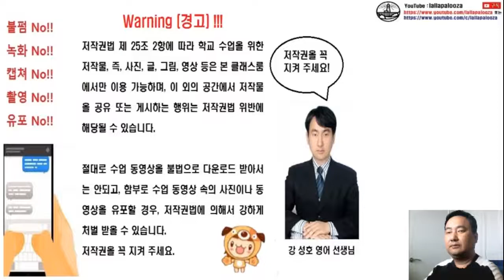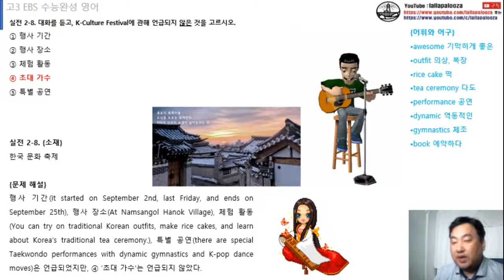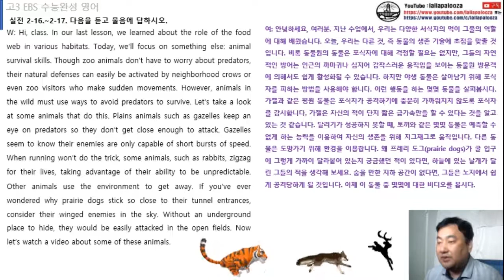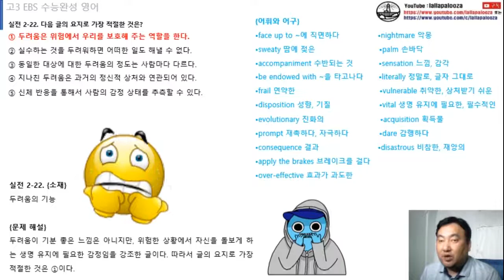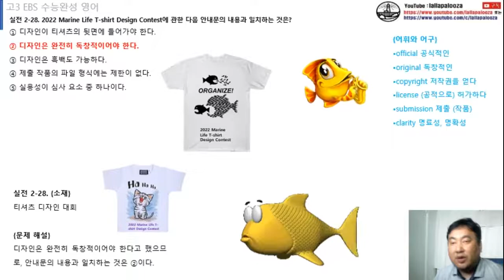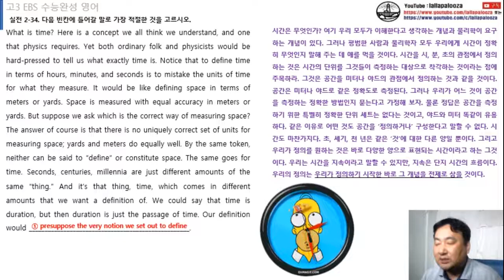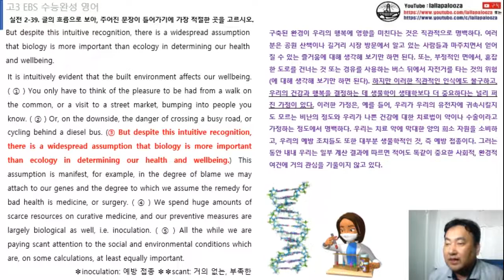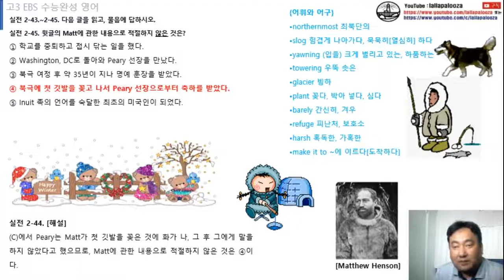수능완성 영어 실전편 (통파일) 2회 수업 동영상 (2023 수능대비)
수능완성 영어 실전편 (통파일) 2회 수업 동영상 (2023 수능대비)입니다. 구독! 좋아요! 해 주실거죠?^^